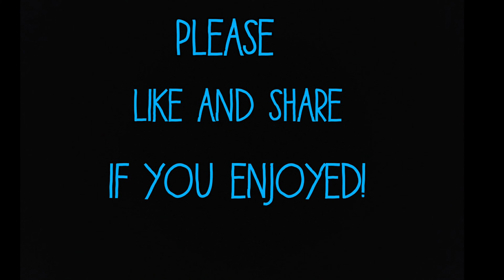HOW FAST CAN A PLECO CLEAN A 300 GALLON AQUARIUM?? WATCH IN TIMELAPSE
This video shows a time lapse of 3 bristlenose plecos cleaning a very dirty 300 gallon aquarium. How long does it take them? Find out in this video.